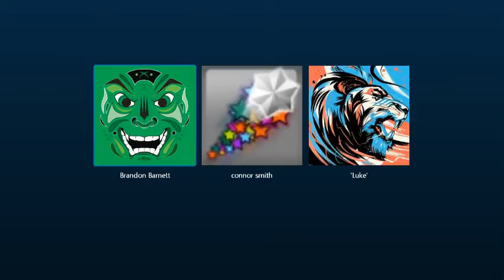Odin Gaming Tournament Gameplay!